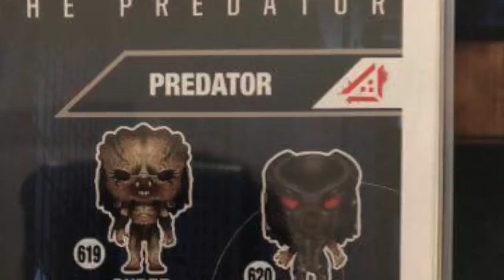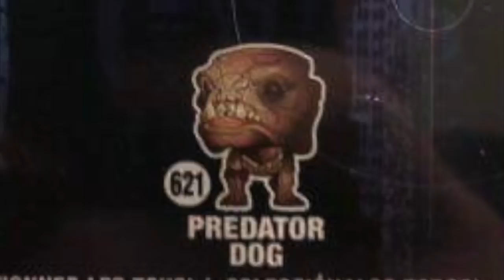The Predator 2018 Predator Dog Fugitive Predator Upgrade Predator REVEALED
The Predator 2018 will feature predator dogs the fugitive predator and the upgrade super predator, now they have been revealed in funky pop form